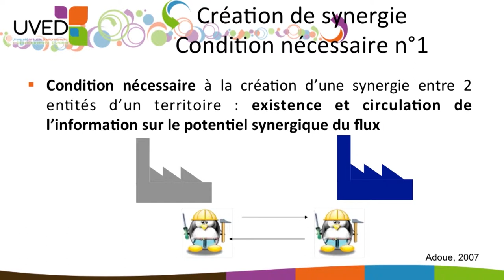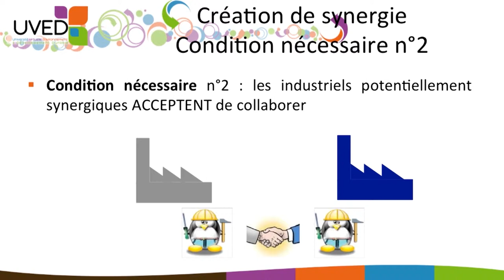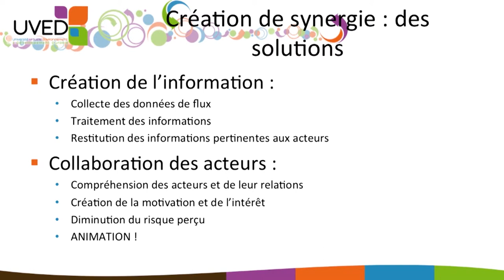Ecologie industrielle : création de l'information et contexte collaboratif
Cyril Adoue, expert économie circulaire (Inddigo), met en évidence le rôle de l'information et du contexte collaboratif dans la mise en œuvre de synergies entre industries. Il souligne également le rôle de la confiance et de l'animation dans la réussite de ce type de projets.